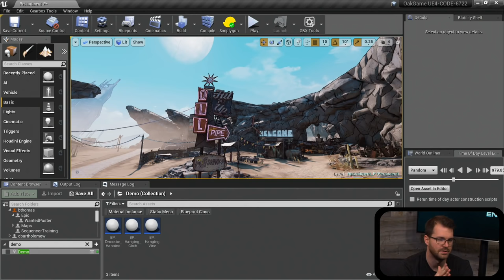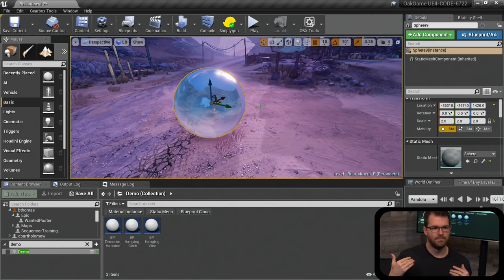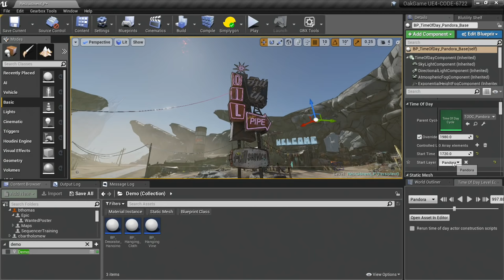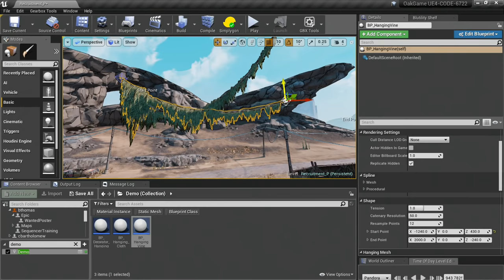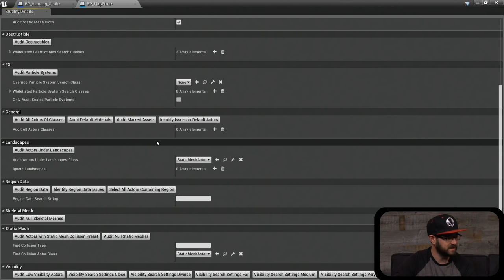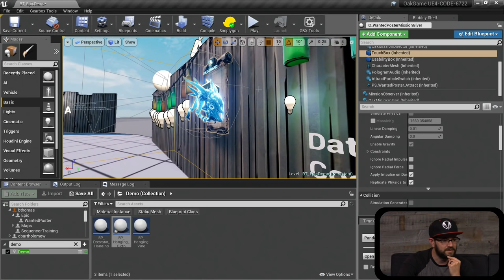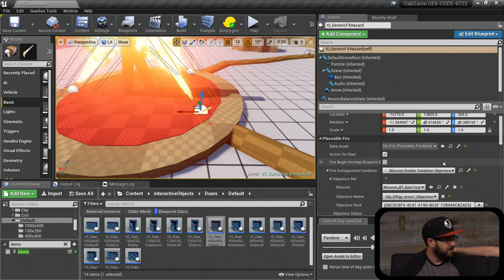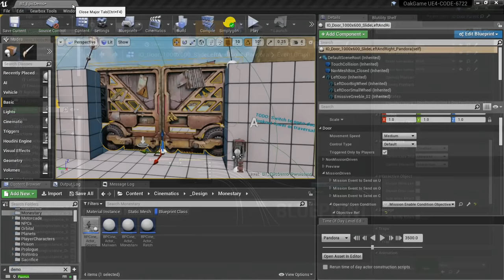Gearbox Software on Borderlands 3 | Live from HQ | Inside Unreal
Behind the mayhem of Borderlands 3: Join Gearbox Software live at Epic HQ and take a deep dive into the tech behind the third entry in the explosive series.

Lead Technical Artist, Ryan Smith, will cover Gearbox's custom Time of Day editor, as well as several of the Blueprints and Materials that were used to create the vibrant world of Borderlands 3. We're also fortunate to have Managing Director of Design Brian Thomas joining us. He will detail how Blueprint and Data Assets were used to build the Wanted Poster mission givers, how the mission system was prototyped using Blueprints, and how Bluetilities was used to identify and fix map errors. Don't miss it!

NEWS

COMMUNITY SPOTLIGHT